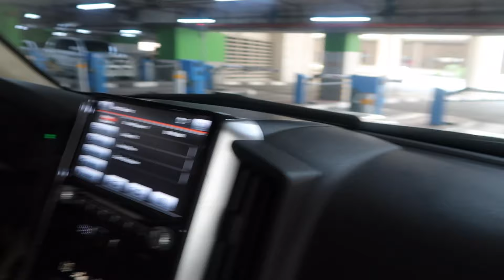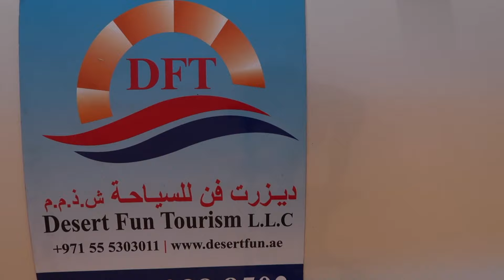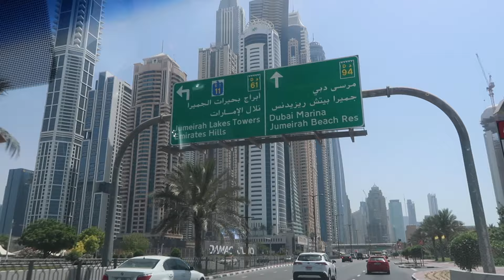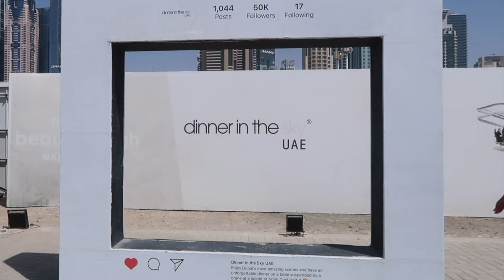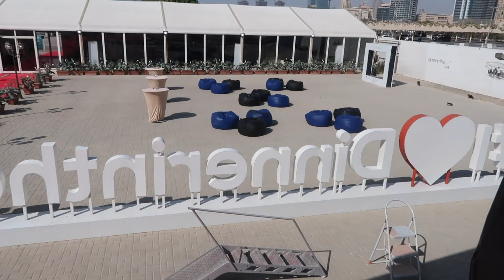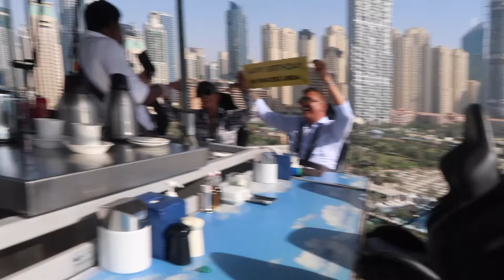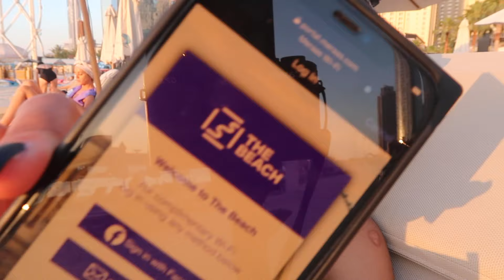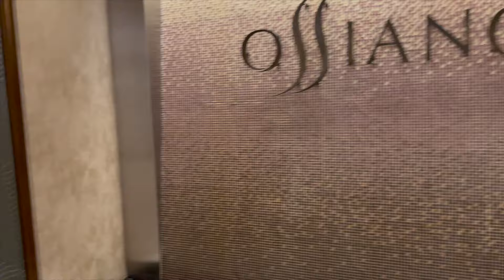DUBAI SOLO TRAVEL VLOG: ATV, Desert Safari, JBR, Dinner in The Sky, Ossiano | 24 Hours in Dubai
Hey, I'm back with the rest of the vlogs from my birthday vacation that I went on by myself. It was new and exciting to travel solo, but it also was a breath of fresh air. I got to experience new things in Dubai which I'm living for. First up I went on a Desert Tour, ATV riding, and dune dashing. Then, I grabbed lunch in the sky. Next, I headed to the beach to relax until sunset. After, I enjoyed shisha over looking the nightime beach. Finally, I went to Ossiano at the Palm, which is an underwater restaurant. It was giving real expensive! This trip to Dubai was part of my layover so I milked every bit of it. Enjoy!

IT'S ME LIVING MY BEST LIFE DURING A PANDEMIC FOR ME.